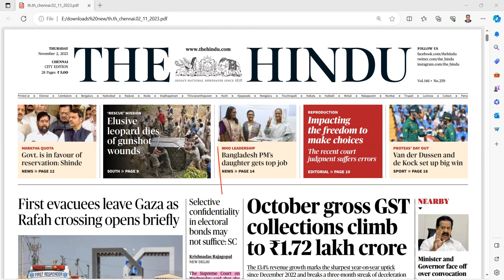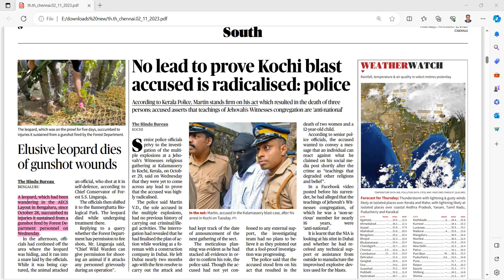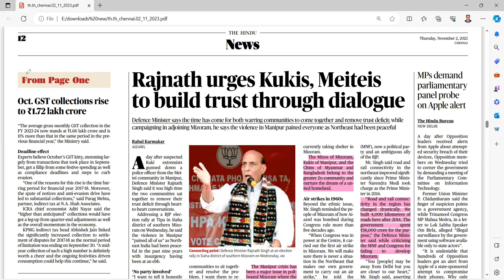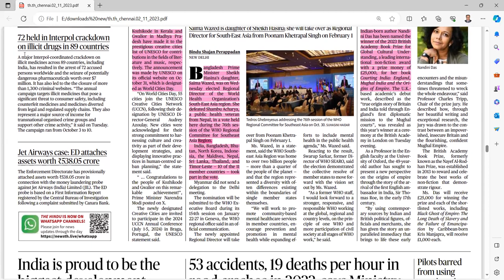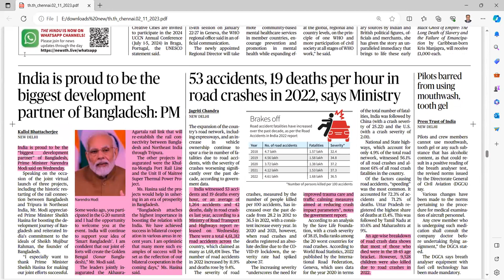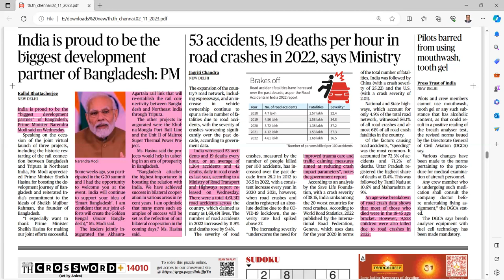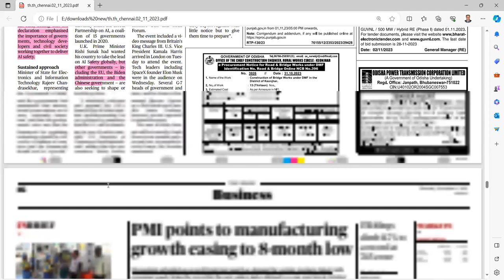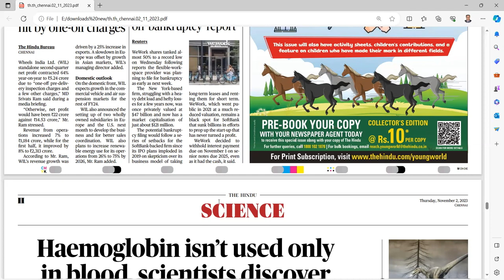UPSC CURRENT AFFAIRS TAMIL 02.11.2023| UPSC IAS CURRENT AFFAIRS TODAY